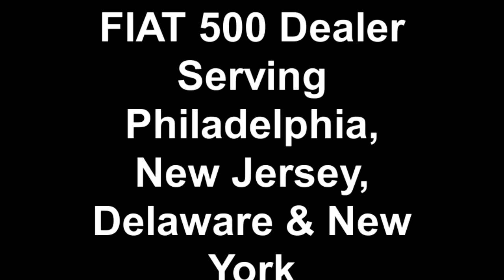FIAT 500 Dealer Serving Philadelphia, New Jersey, Delaware +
The First two FIAT 500's have arrived at FIAT of Cherry Hill. Currently the two FIAT 500's can been seen at Cherry Hill Dodge Chrysler Jeep Ram since our new FIAT Studio is not ready to open yet. We welcome everyone to come and see the new FIAT's in person. Our address is 1708 W. Route 70 in Cherry Hill, New Jersey 08002.